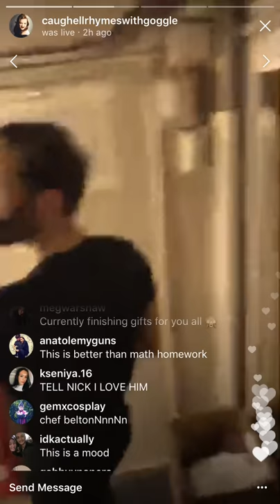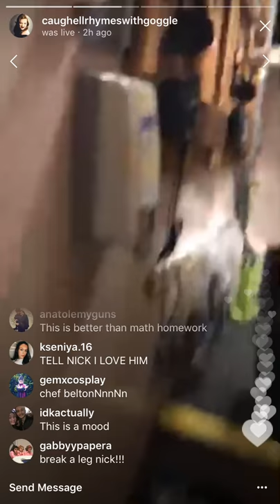Kennedy Caughell Great Comet Instagram Livestream #2 | Closing Week - 9/1/2017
Kennedy Caughell's second livestream on her Instagram with castmates Nicholas Belton and Gelsey Bell on September 1st, 2017